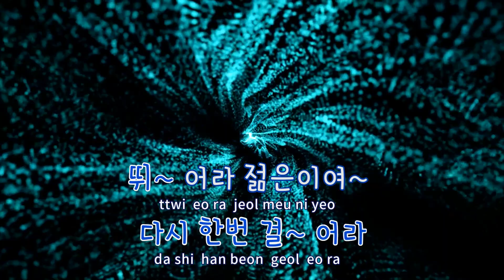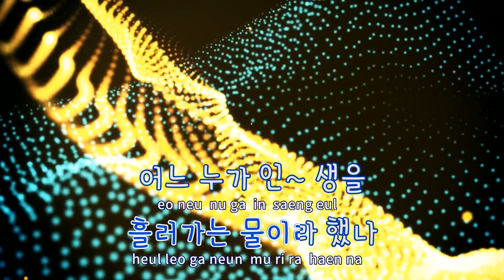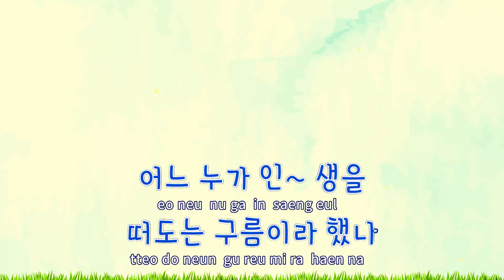[TJ노래방] 날개 - 허영란(Heo, Young - Ran) / TJ Karaoke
날개  --  허영란